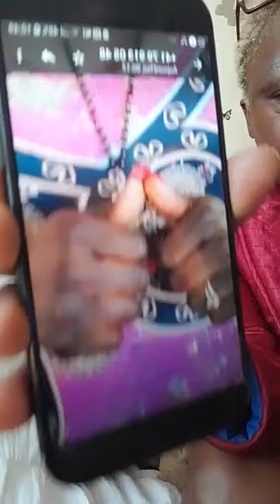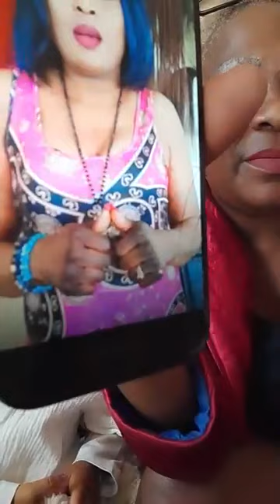CC BJR MES WARRIOS ET SYMPATHISANTS ❤️